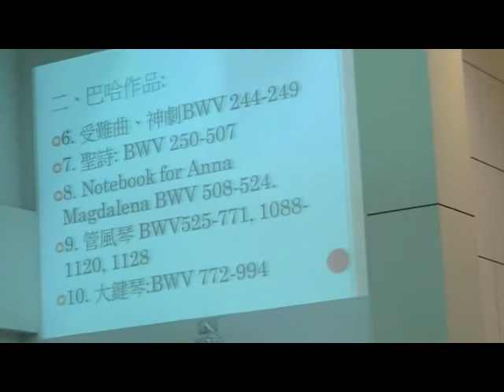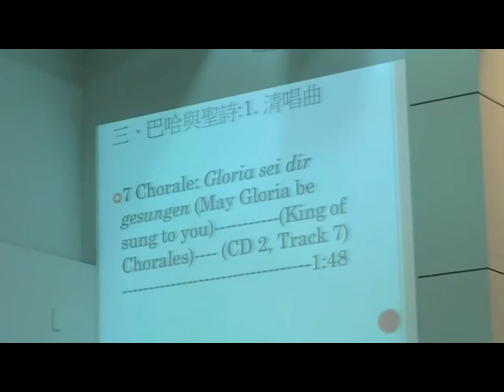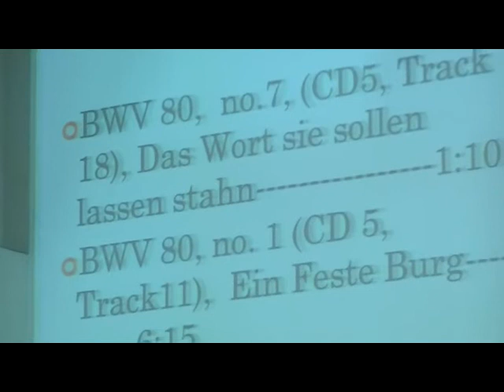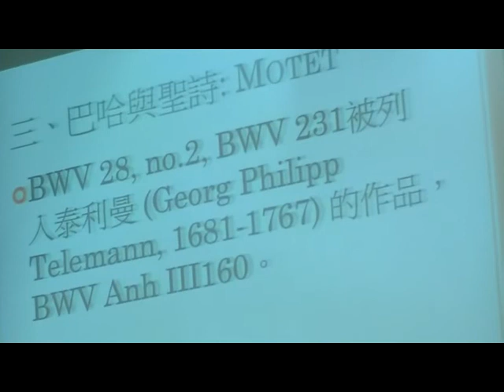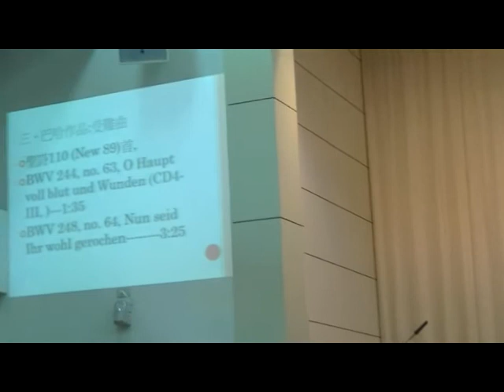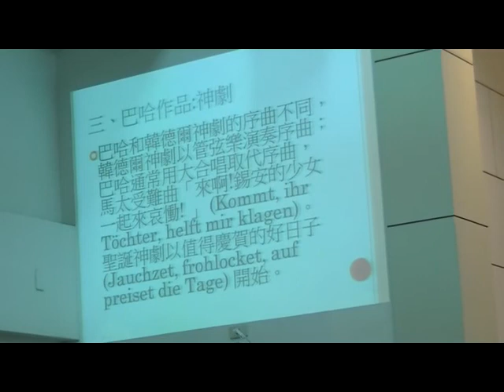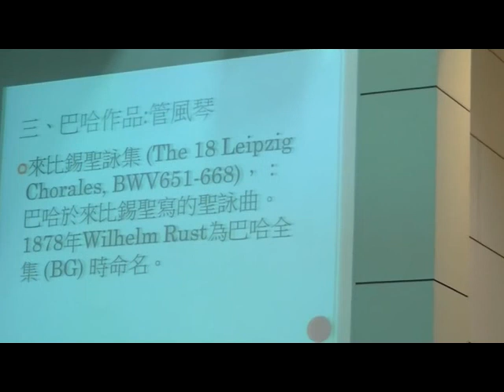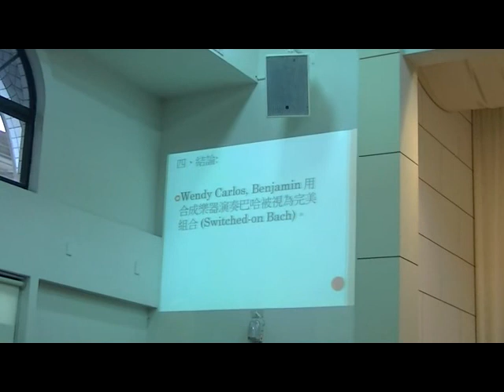《巴哈kah聖詩》林皙陽牧師 主講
南港教會，2014.6.1